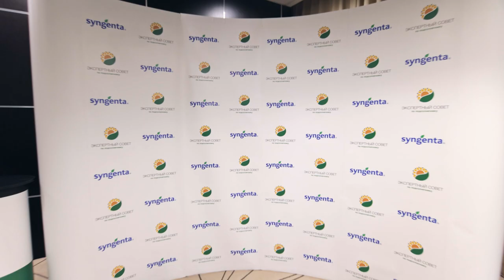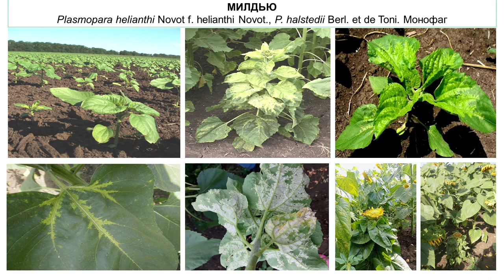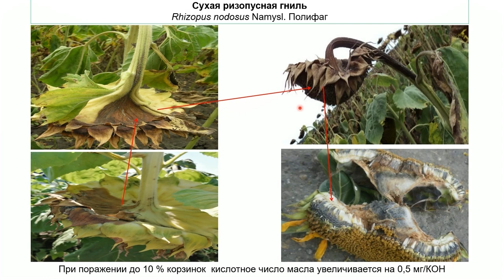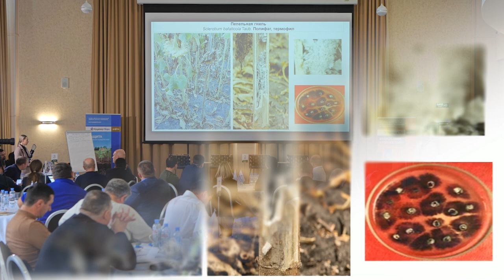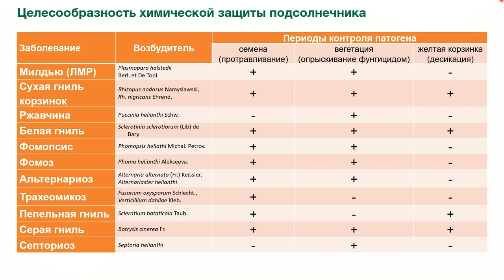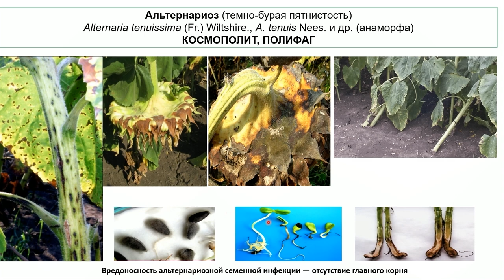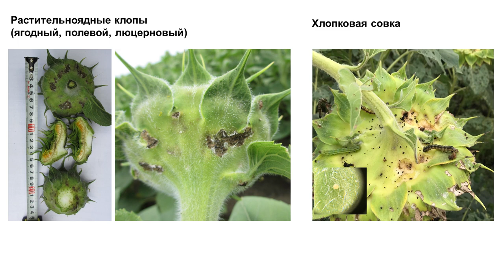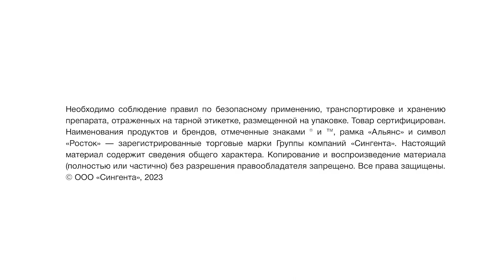Экспертный совет по подсолнечнику-2023. Вызовы сезона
Н.М. Смоляная, доцент кафедры фитопатологии, энтомологии и защиты растений ФГБОУ ВО «Кубанский государственный аграрный университет имени И. Т. Трубилина» и А. Хаджиди, технический эксперт ООО «Сингента» рассказывают о вредных объектах на подсолнечнике, распространенных в условиях южных регионов РФ.

01:18 - Смоляная Наталья Михайловна, доцент кафедры фитопатологии, энтомологии и защиты растений ФГБОУ ВО «Кубанский государственный аграрный
университет имени И. Т. Трубилина». Тема «Болезни подсолнечника».
41:08 - Хаджиди Александр Пантелеевич, технический эксперт, направление «Инсектициды» ООО «Сингента». Тема «Вредители подсолнечника».